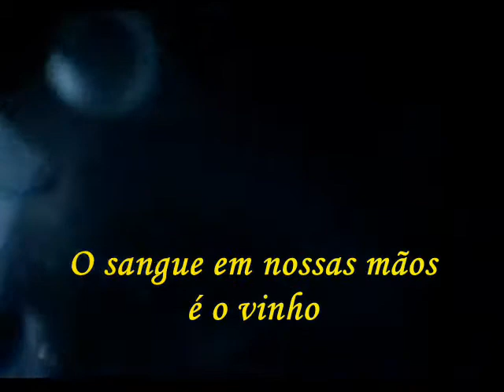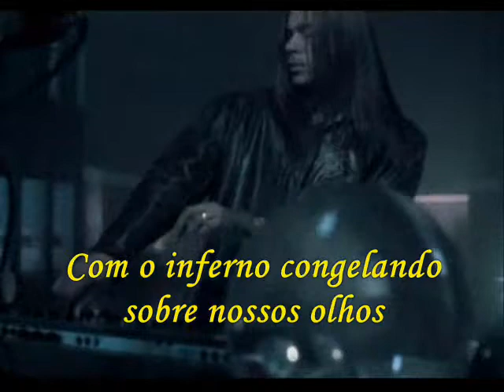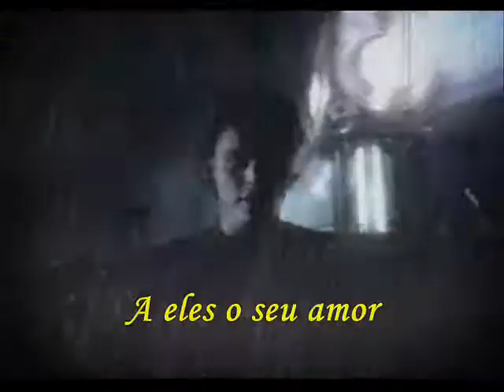Wings of a Butterfly By Angel Black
Nas asas na minha Miss Butterfly